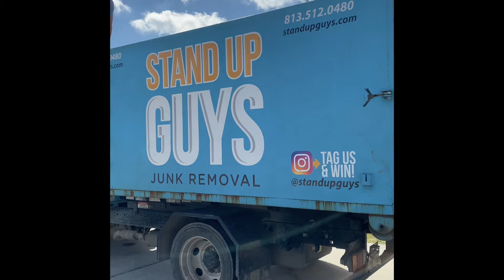Decluttering for the New Year with Stand Up Guys junk removal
I’ve partnered with Stand Up Guys to declutter my garage!